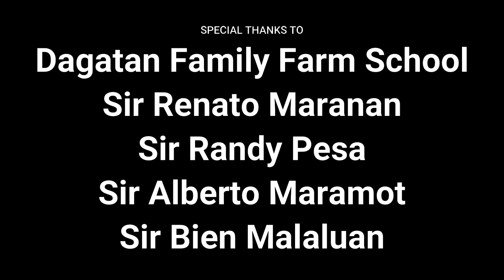Demonic Possession - Short film by Martin Jacob Igle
A young boy who has no friends was possessed by a demon and started taking students as victims.